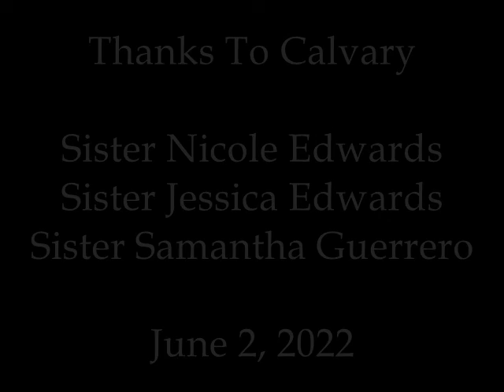Thanks To Calvary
Sister Nicole Edwards
Sister Jessica Edwards
Sister Samantha Guerrero